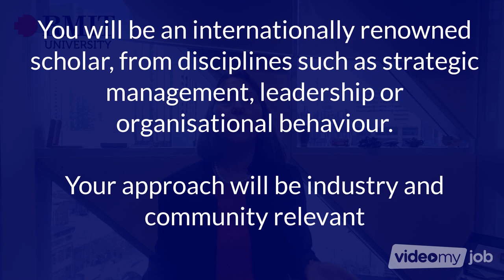Professor of Management, School of Business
The Professor will be an eminent researcher in the field of management, contributing significantly to high quality research outputs, building staff capability and promoting strong academic performance in the School of Management.